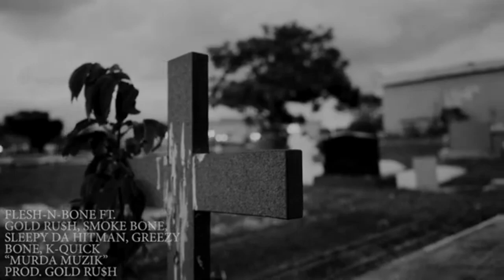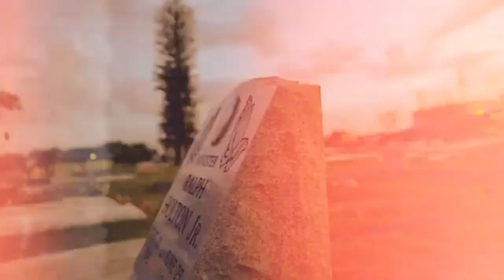Flesh-n-Bone - Murda Muzik (Remastered by RickVel) Link to Original in Description 👇👇